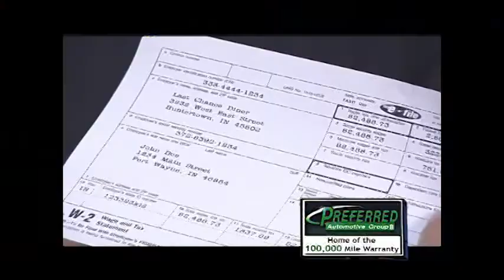Hoosierhio News for 1-20-2010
GOV. DANIELS SAID TUES IN HIS STATE OF THE STATE SPEECH THAT THOUGH INDIANA IS BETTER OFF THAN SOME STATES, THERE IS STILL WORK TO BE DONE HERE IN THE HOOSIER STATE. DANIELS ALSO THANKED THE GENERAL ASSEMBLY FOR PASSING A MEASURE TO ALLOW RESIDENTS TO PUT PROPERTY TAX CAPS IN THE STATE CONSTITUTION  •••  ECKHART PUBLIC LIBRARY KICKS OFF CENTENNIAL CELEBRATION WITH A RECEPTION TONIGHT AT THE LIBRARY FROM 6 TO 8 PM  •••  BIG BROTHERS AND BIG SISTERS LOOKING FOR ITS 30th ANNUAL BOWL FOR KIDS FUND RAISING EVENT WHICH WILL TAKE PLACE ON FEBRUARY 28th   •••  GARRETT WOMAN AND HER 2 YEAR-OLD DAUGHTER ESCAPE FLAMES IN TUESDAY NIGHT HOUSE FIRE.  CAUSE OF THE BLAZE ON WALSH STREET IS STILL UNDER INVESTIGATION.